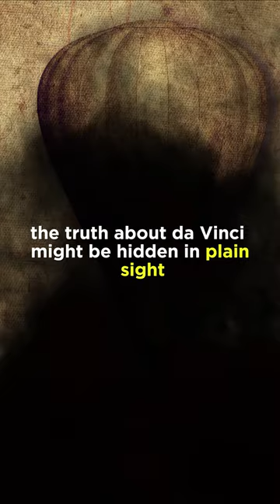3 Da Vinci Deceptions: Did You Know...?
3 Da Vinci Deceptions You Won't Believe!
Unravel the myths and discover hidden truths about the mastermind behind the Mona Lisa and flying machines!

Da Vinci might have been AMBIDEXTROUS! Imagine writing backwards AND painting masterpieces!
The Mona Lisa might hold HIDDEN MESSAGES in her smile, landscape, and layers of paint! Could it be a celestial map or a coded message?
Da Vinci wasn't just an artist, he was a PASSIONATE ANATOMIST! He dissected bodies to unlock the secrets of life and death. Was he a morbid genius or a pioneer of modern medicine?
Dive deeper into the mysteries of Leonardo da Vinci!